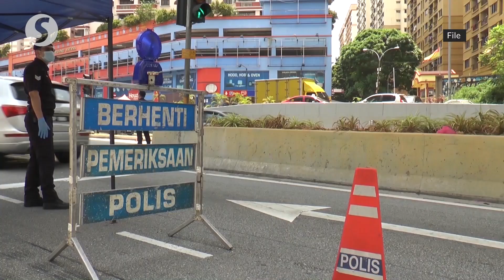MCO: Leeway allowed on 10km limit, cops get a say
Police are now allowed to use their discretion to allow people to go beyond the 10km radius limit to get their necessities and medical attention, Senior Minister Datuk Seri Ismail Sabri Yaakob said on Friday (April 3).